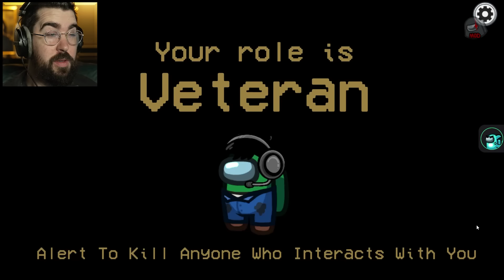I GET CANCELLED IN AMONG US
Welcome folks to Among us! In this session I broke new boundaries and the group cancelled me.. I hope ye enjoy!

Friends in this video:
shab

Editor: jello

Thanks to those that do, I hope it arrives safely!